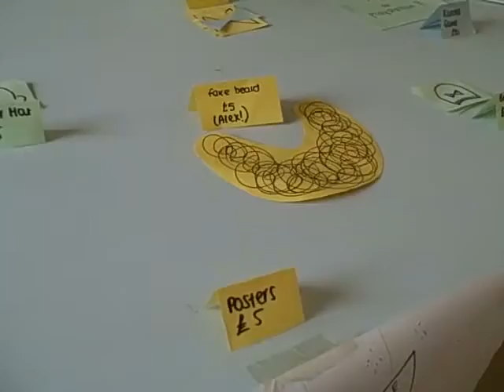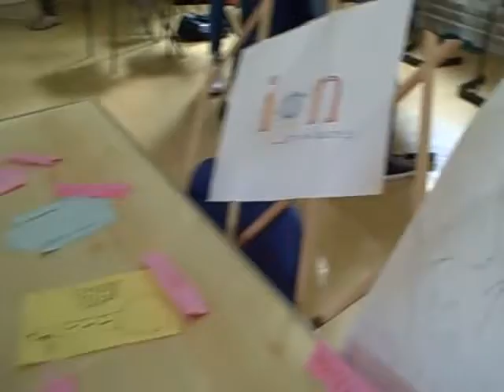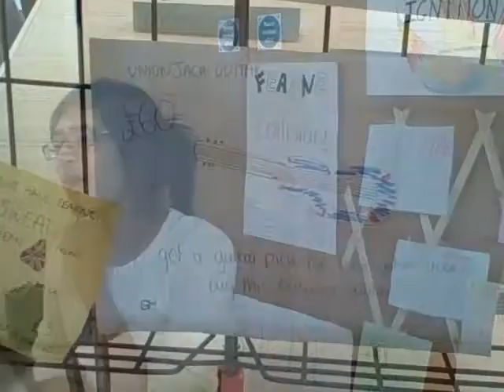"Make it Big" Northwood College June19th 2013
Another great day with the 6th Form at Northwood College - doing the Big Bang Boom enterprise day - "Make it Big". All about the music industry and how to make money with the band called Fearne.